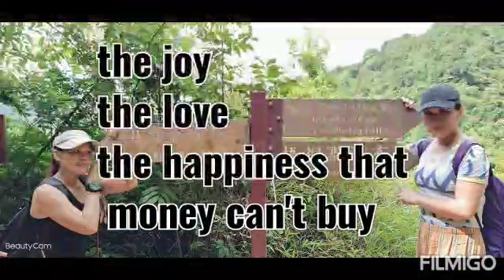Adventure Going to NG CHAI FALLS June 25 2020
Memories from June 25 2020 ADVETUROUS LIFe